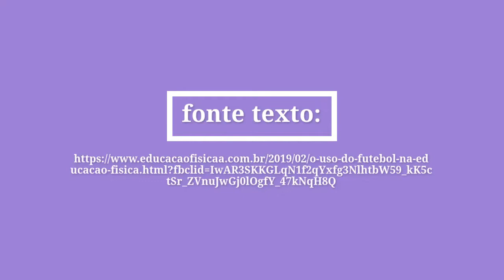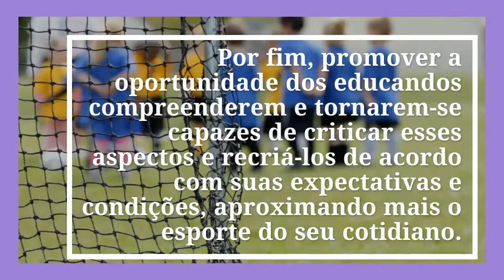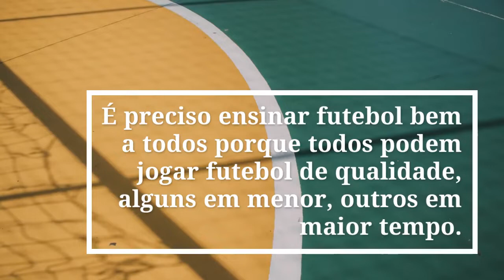O uso do Futebol na Educação Física Escolar